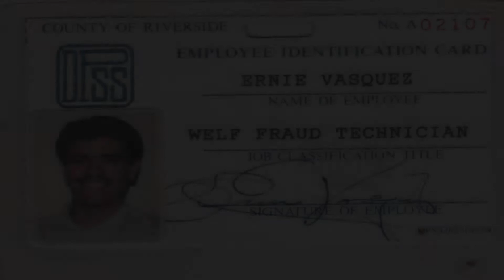Ernie's Retirement Video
Retirement party video played at Ernie V. retirement party.